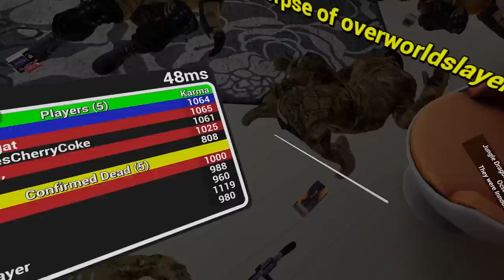Purplecliffe Tries Virtual Reality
I played VR for the first time. i was not ready for this amount of chaos.